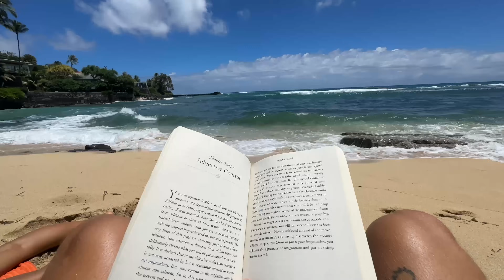I started training for a Sub 3 hour Marathon! ( Week 1 ) Part 1/2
Whatsup guys! Welcome back to another vlog of me living life to the fullest in Hawaii! Started my sub-3 marathon training block in this video, and I’m taking you guys on what workouts I’m doing and hopefully showing all the progress leading up to the Honolulu marathon in December. This will be my 4th marathon in a year. The Honolulu Marathon was my very first marathon last year, and I can’t wait to shave off 30 minutes from it. This video contains a lot of me talking about my progress in running/life and goals I have done or helping me accomplish new ones. Hung out with some friends along the way, went to the beach with Mariah, aka Lavagirl, and moved into my new Airbnb for the month, trying to sell everything and get ready for the next step in my life (move back to California), so here is part 1 /2 of me starting my training block! Enjoy 😊